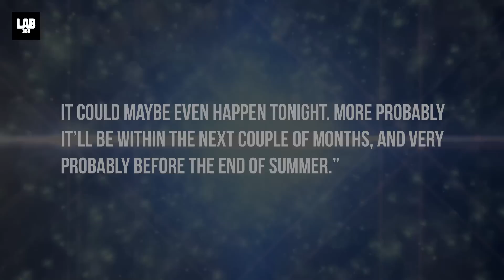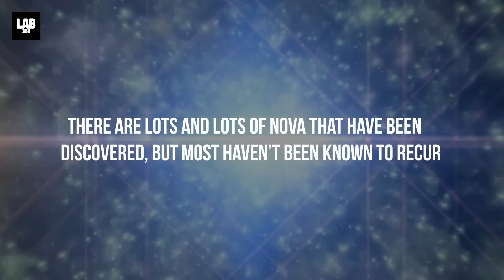Nova 2026 - T Coronae Borealis to explode after 80 years, last nova in 1946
Supernova 2026 | Betelgeuse Like Star Explosion to Take Up the Night Sky this Year. Celestial events unfolding in the vast expanse of the cosmos! Get ready to witness the breathtaking phenomenon of a nova explosion, set to dazzle the night sky in 2026. Join us as we delve into the heart of this once-in-a-lifetime event, exploring the enigmatic dance of stars and the cosmic spectacle it creates. Discover the secrets of T Coronae Borealis, a binary system on the brink of a stellar eruption, as we unravel the mysteries of white dwarfs, red giants, and the explosive forces that shape our universe. Don't miss out on this extraordinary journey through space and time.